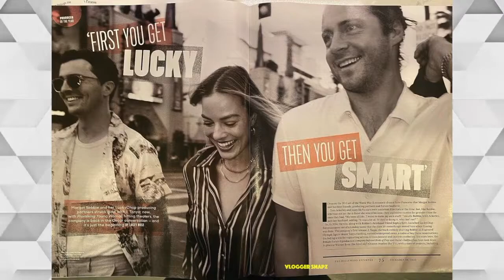A Month with Margot Robbie | December 2020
⭐ Daily Updates ⭐